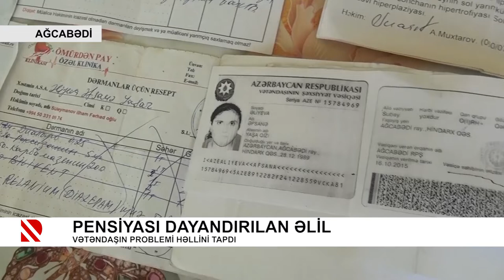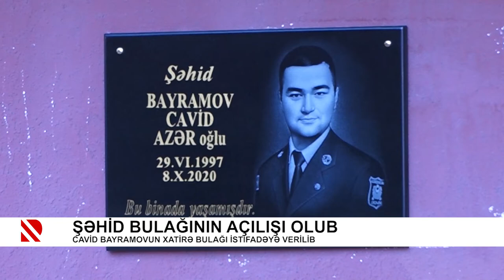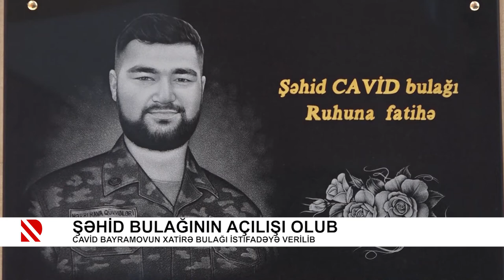Problem: Üç il gözü yolda qalan Əsədovlar ailəsi - 04.05.2021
Problem tezliklə öz həllini tapacaq